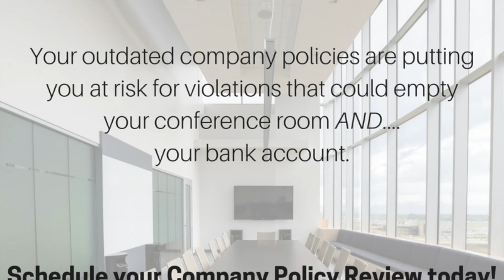HR In The Dark Episode HR02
Does your company have a policy outlining what employees who are dating should do? If not, you SHOULD. Listen to this podcast and hear the story of "Elizabeth", the jilted lover who came to a crossroads when her work boyfriend broke up with her and starting dating someone else...AT WORK!…